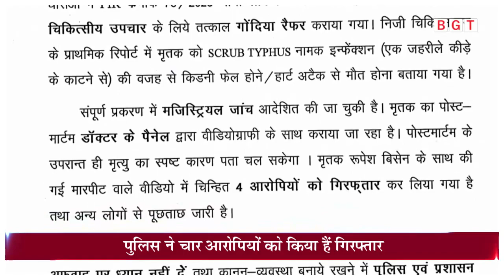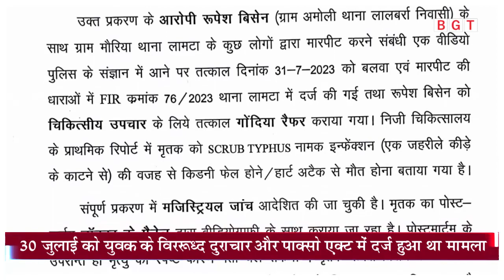क्राइम रिपोर्ट : प्रेम प्रसंग में युवक की पिटाई का वीडियो वायरल, उपचार के दौरान मौत...!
क्राइम रिपोर्ट : प्रेम प्रसंग में युवक की पिटाई के बाद उपचार के दौरान मौत...!